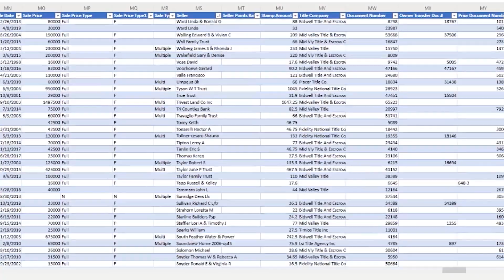Jack Thursday - Psychology behind a Real Estate Agent vs an Investor (LA 1906)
It's Jack Thursday, and he's going to talk about the Psychology behind a Real Estate Agent vs an Investor.

🟢 ABOUT US 🟢

1. Identify a rural market where there is a lot of unwanted land.
2. Contact the owners of the property and purchase it for next to nothing.
3. Sell it on the internet for more than you paid.